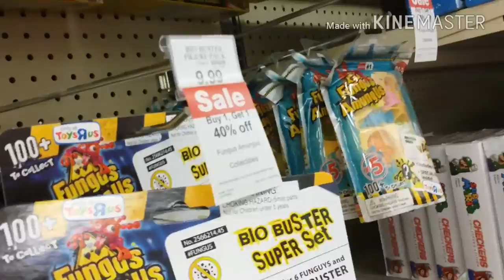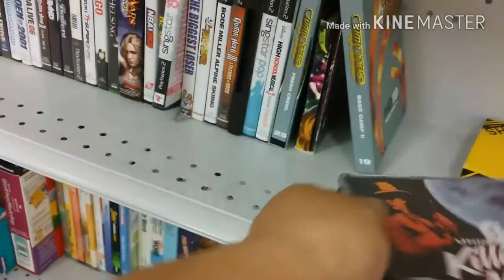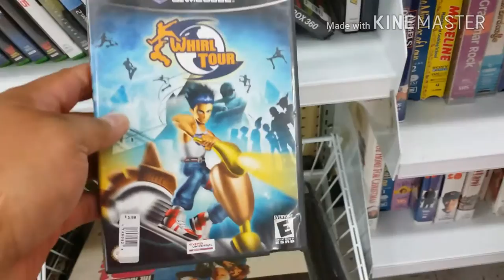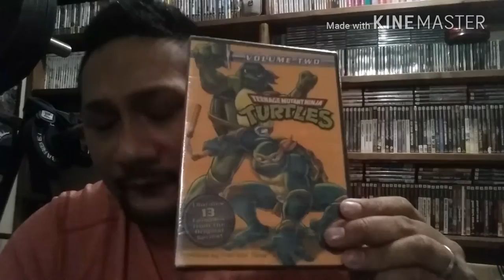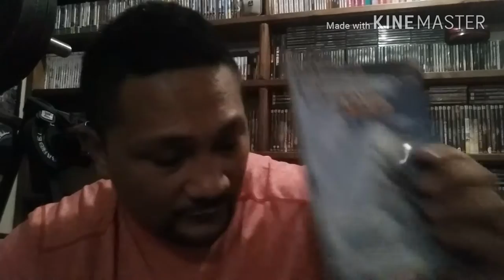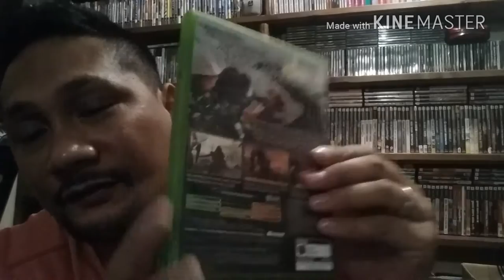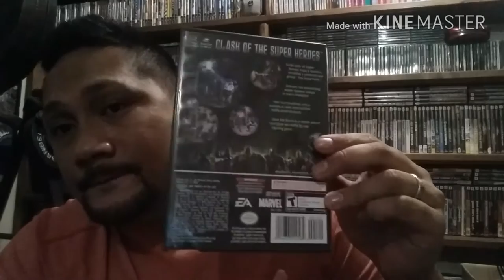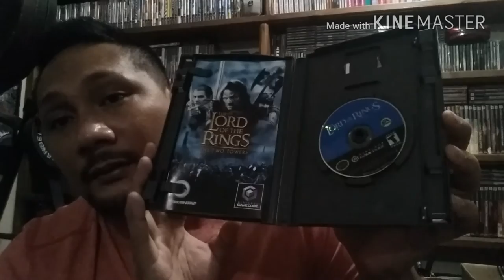S.T.F.U ( summer thrifting fun in utah ) EPISODE 21 Part 3 of 3 / THUGLIFE